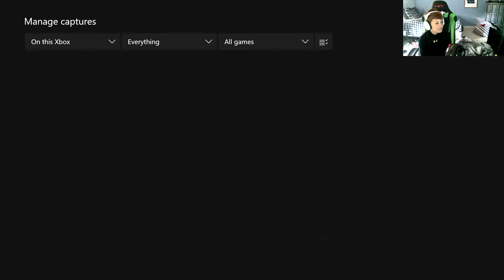The worst fortnite player...